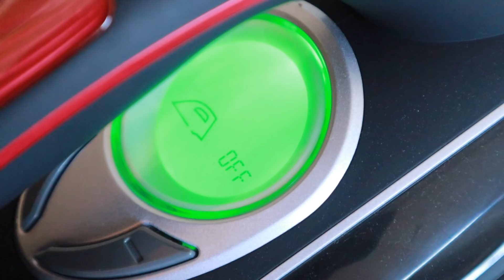Como PLANCHAR Una CAMISA MUY ARRUGADA 👔 como planchar una CAMISA manga LARGA 👕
Como PLANCHAR Una CAMISA MUY ARRUGADA 👔 como planchar una CAMISA manga LARGA 👕 TIPS PARA PLANCHAR - si quieres saber como planchar una camisa de hombre manga larga quedate a ver este video.

✅ Mis playeras
✅ Mis tiras keto
✅ Mi máscara de pestañas
✅ Mi agenda mr.wonderful